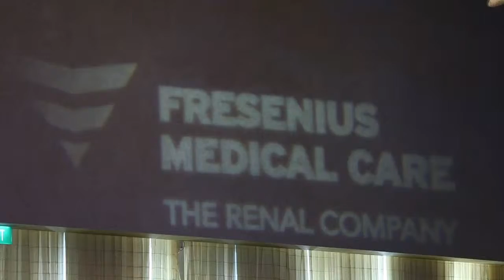2015 FMC Project